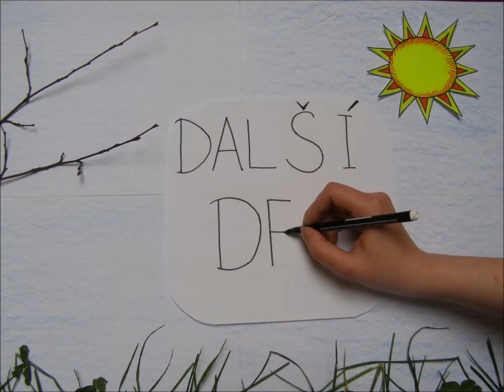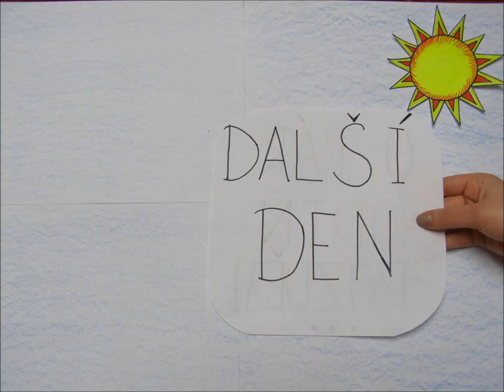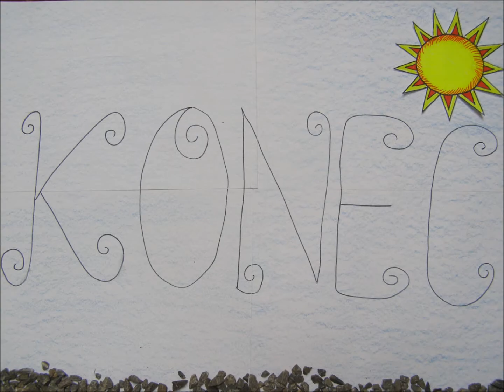Netopýr akrobatem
Soutěžní video 6. skupiny.